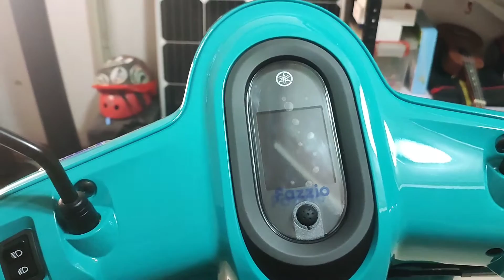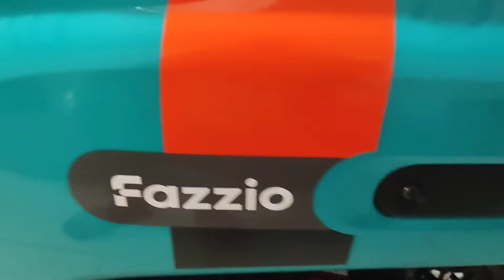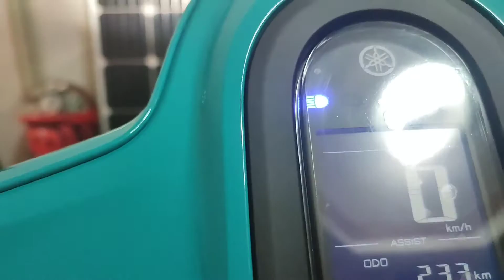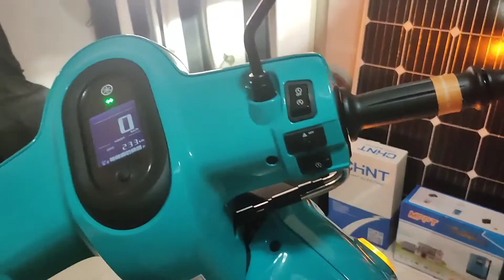Yamaha Fazzio basic parts na kailangan palitan.